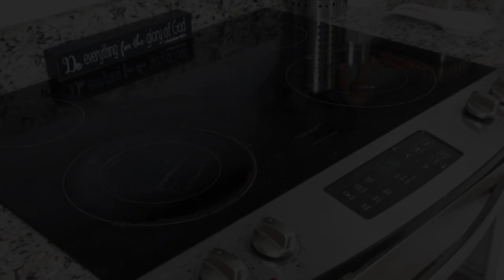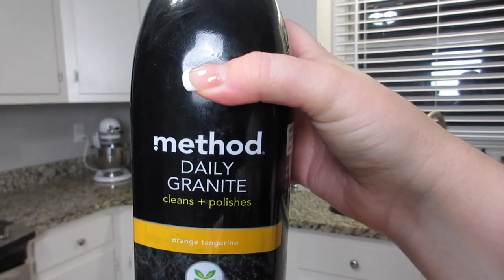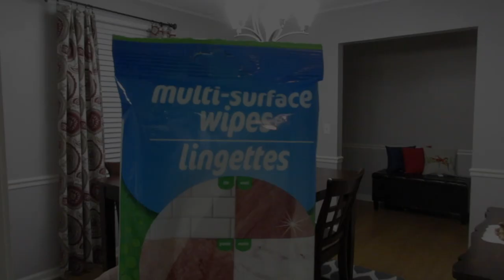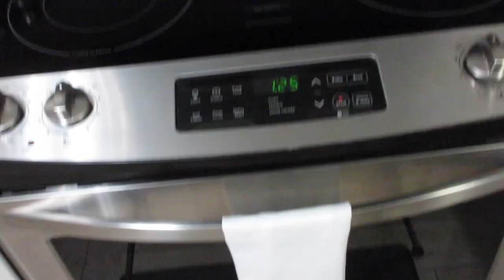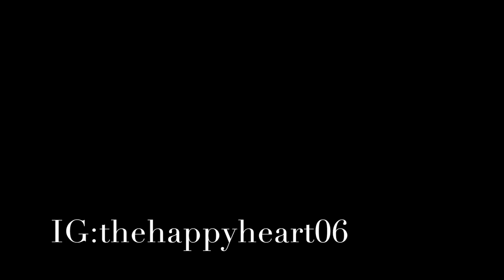COMPLETE DISASTER CLEAN WITH ME | EXTREME CLEANING MOTIVATION | ULTIMATE CLEAN WITH ME 2019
Come along and CLEAN WITH ME this COMPLETE DISASTER. On this day I had to get so much done and I was interrupted by a tornado watch and a take cover whether message. So this day had some drama in it, but I did not let it keep me down. After, the watch was lifted I got right back to cleaning. This video is full of EXTREME CLEANING MOTIVATION and that it motivates you to CLEAN WITH ME.

Popular Upload:
$800 Grocery Haul